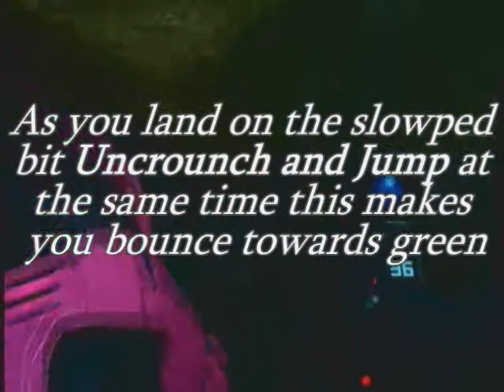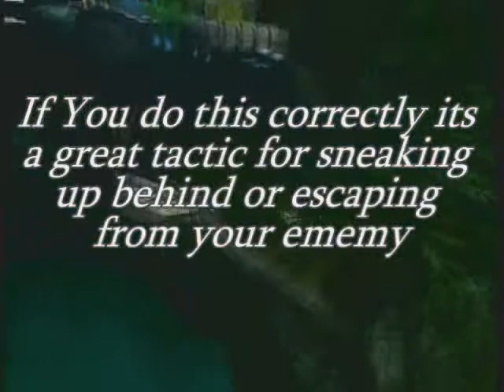Halo 3 Jump - S3 to Green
The Quality is bad because the video turned out dark so i brightened it up.
I did not say i found this first and i cant find it on youtube so i dicided to show people what ive found.
thanks and i hope you like the video